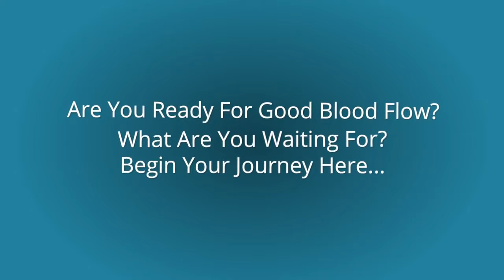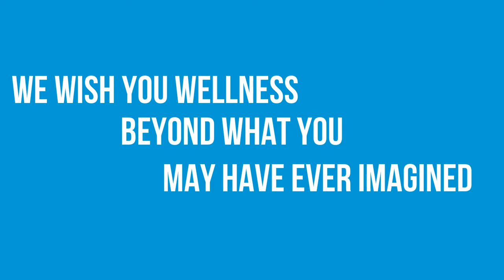blue feet in elderly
Waste Disposal
Stress Reduction
Relaxation
Sleep Management
Cardiac Function
Endurance
Strength
Energy
Concentration
Mental Acuity